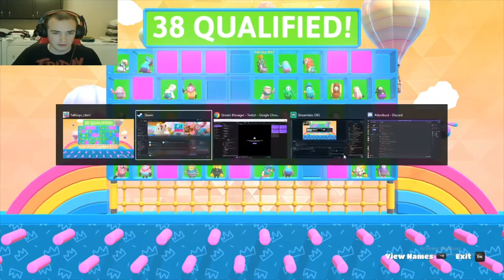Hammers Hit Me from Victory (Fall Guys)